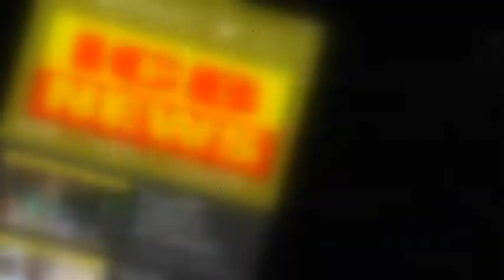खडकलाट येथे लवकरच 25 बेडचे कोविड सेंटर सुरू होणार